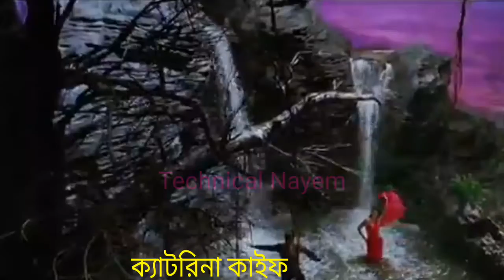Katrina Kaif biography Indian actress 2021!! ক্যাটরিনা কাইফের জীবন কাহিনী ২০২১!!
আপনি যদি আমার চ্যানেলের নতুন দশর্ক হয়ে থাকেন তাহলে আমার চ্যানেলটি